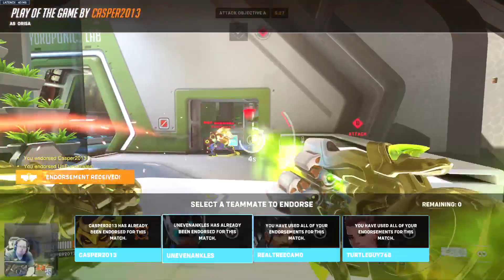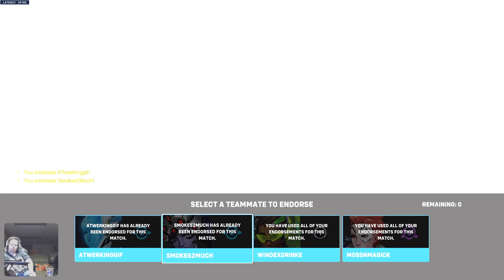Overwatch Wedsdays overwatch 2 s1 ep1